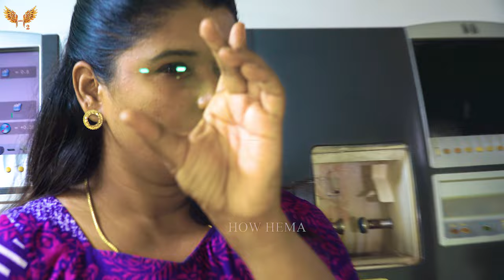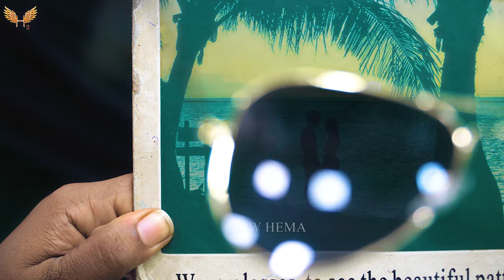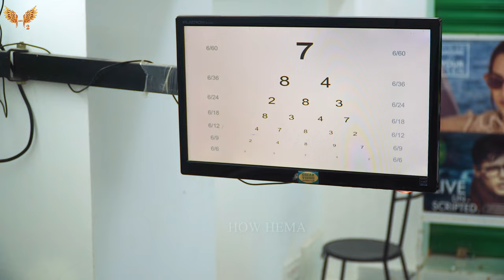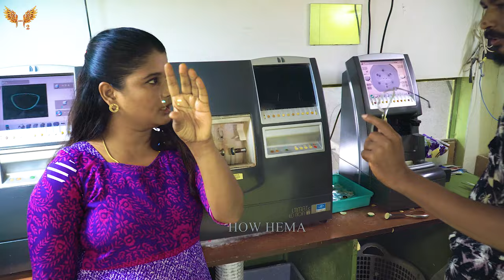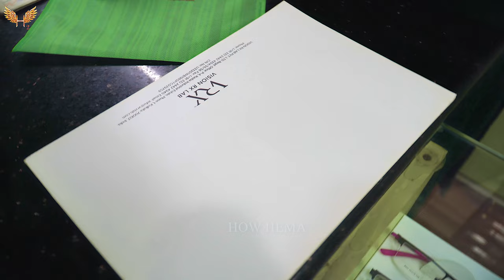40% Offer on Branded Glass - Glasses making in 4 Minutes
THIS VIDEO IS ALL ABOUT GREEN OPTICALS

Frames starts from 100rs
Power glasses from 150rs
Blue block lens from 400rs
Sunglasses from 100rs

LENS LIKE: Gio Digital, Crizal ,Essilor,Kodak,Zeiss, Hoya, Asahi-Lite, verso,Gkb ,Nikon

GREEN OPTICALS
117 francise Joseph street
Broadway
chennai 01

optical wholesale market in chennai
green opticals
cheap sunglasses in chennai
Branded cooling glass
contact lenses tamil
opticals wholesale market
contact lens
cheap contact lenses
power glass frame
power glass with sunglasses
eye glass making
Ms opticals
blue cut lens price
cheap blue cut lenses
best opticals in chennai
cheap opticals in chennai
colour contact lens tamil
sowcarpet shopping
cheap spectacle frames
chennai shopping